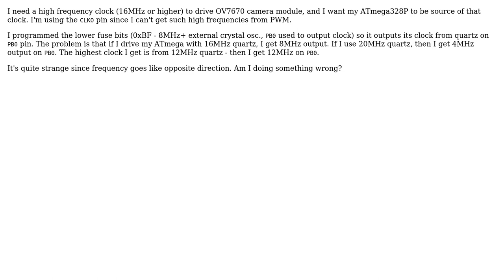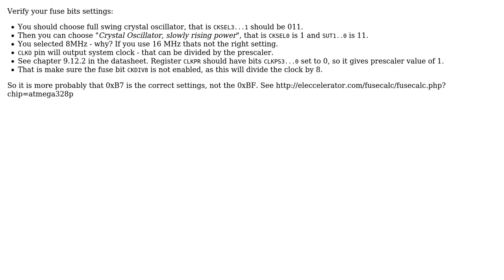Electronics: ATmega328P 16MHz or higher clock output on CLKO pin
With thanks & praise to God, and with thanks to the many people who have made this project possible! | Content (except music & images) licensed under CC BY-SA | Music | Images & others | With thanks to user zupazt3 user SamGibson user arasu and the Stack Exchange Network Trademarks are property of their respective owners. You are responsible for your own actions.